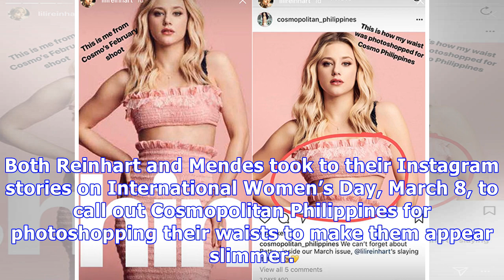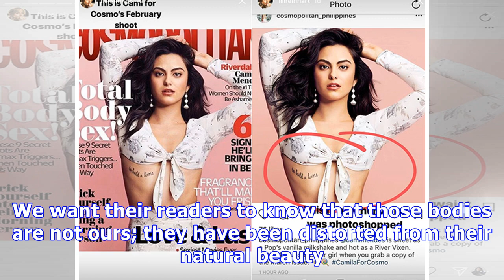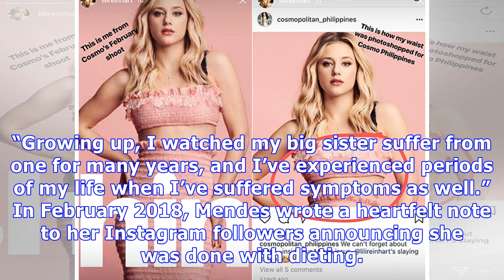‘Riverdale’s Lili Reinhart Slams Magazine For Photoshopping Her & Camila Mendes’ Waists